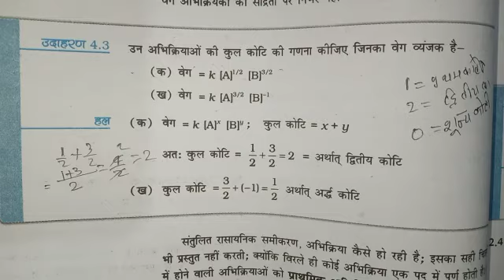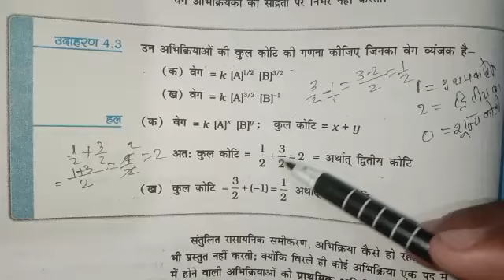Class 12 chemistry example 4.3